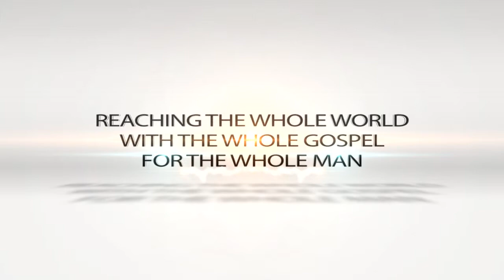"Happy New Year 2015!" Dr. Jean January 1, 2015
Dr. Jean begins 2015 with an anointed message out of Haggai 2.  You will be encouraged and built up for this new year!